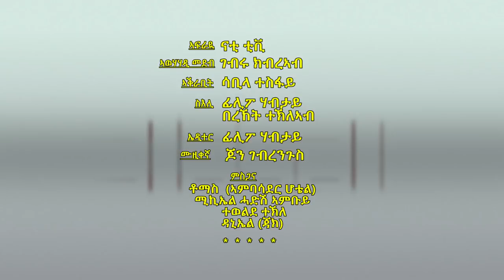Nati TV - Nati Friday Show With Artist Tesfay Mengesha Part 1/3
Nati TV brings you New Eritrean Music Video | Drama | Movie | Film | Comedy | Documentary in 2018. New Eritrean Interview 2018 with Artist Tesfay Mengesha on Nati Friday Show. Must Watch !!!